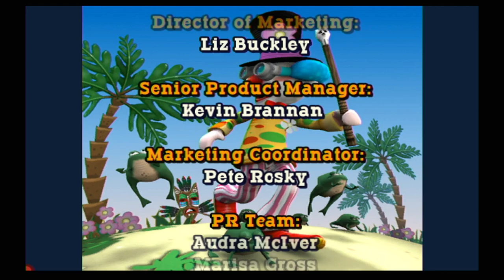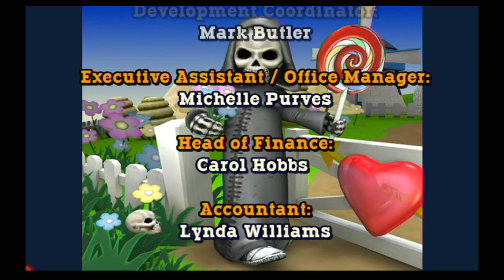Wonder World Amusement Park Wii Playthrough - Carnival Games Is Better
Wonder World Amusement Park is a video game for seventh generation consoles developed by British studio Coyote Console and published by Majesco Entertainment.

Developers: Majesco Entertainment, Coyote
Publisher: Majesco Entertainment

Platforms: Wii, Nintendo DS